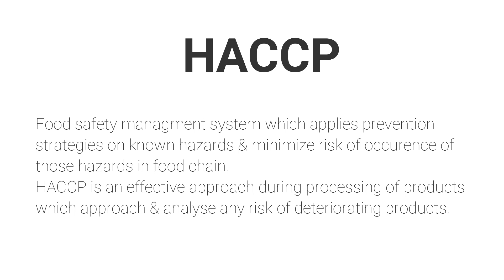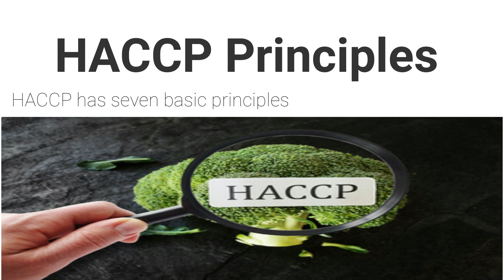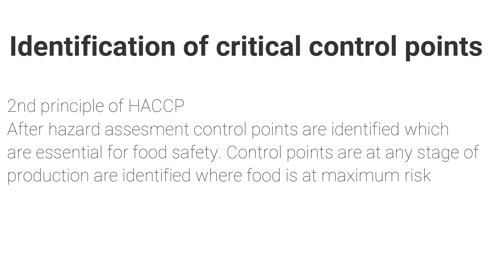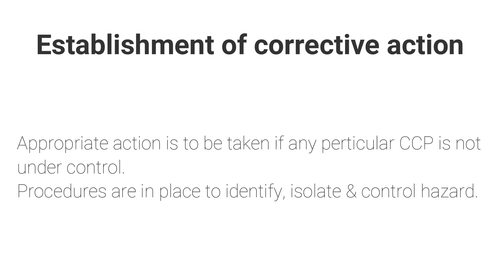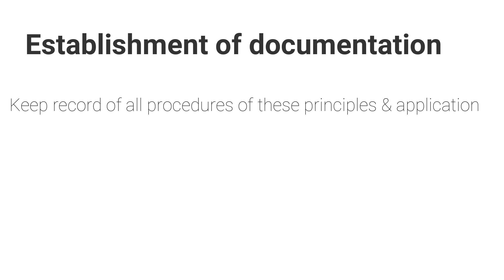Hazard Analysis & critical control point ( HACCP)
HACCP | FST | Mehwish zerlasht